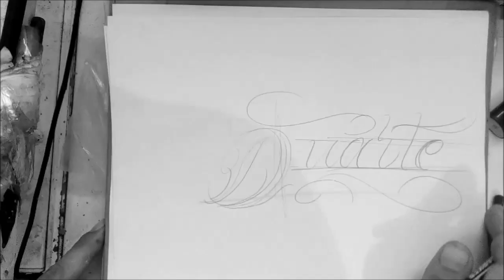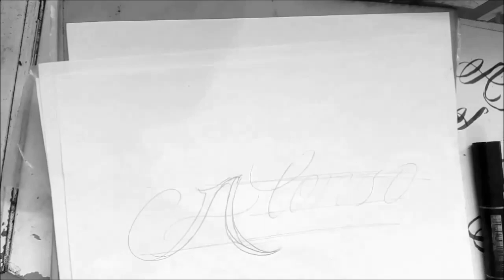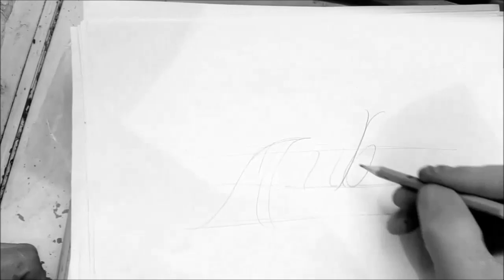LETTERING CALLIGRAPHY/LETRAS MANUESCRITAS /LETRAS CHINGONAS TATUAR /LETRAS ALFABETO